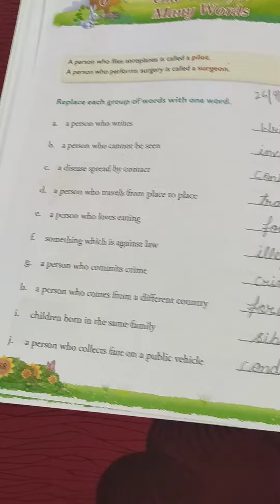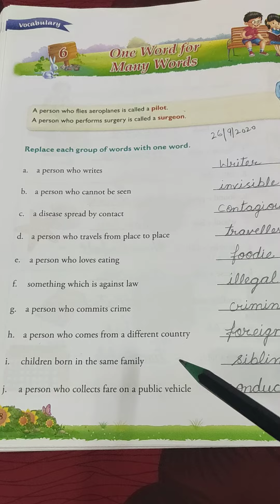26/9/2020 Class-3rd Sub-English language Vocabulary Ch-6 One Word for Many Words